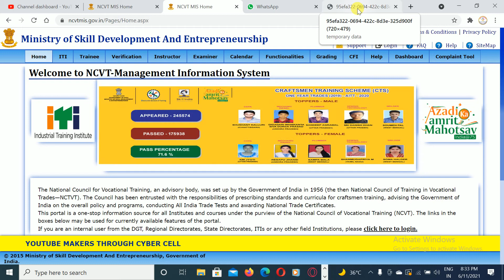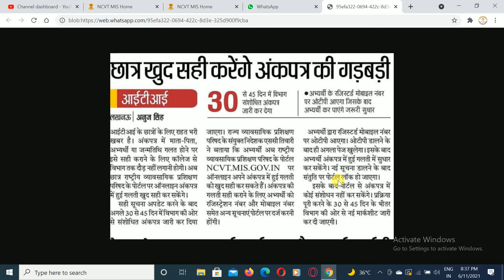ITI Fail Students kya karen, ITI Fail Students kaise pass honge, Raise a Grievance kya hai 2021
ITI latest update.dget notice. जिन छात्रों का रिजल्ट no record found आ रहा हैं।

iti_no found_result2021_correction

iti result 2021 kb aayega ncvt
iti result kaise check karene

iti result 2021 | iti result kaise dekhe | iti result 2021 kb aayega | iti ncvt result 2021
ITI RESULT 2021.  आईटीआई रिजल्ट आ गया है

session terminate
Session TerminateP